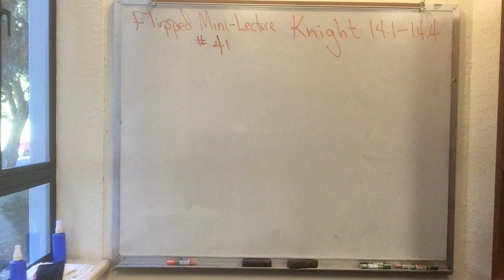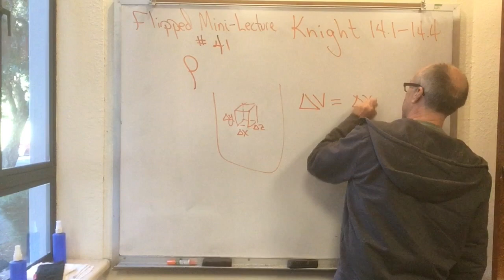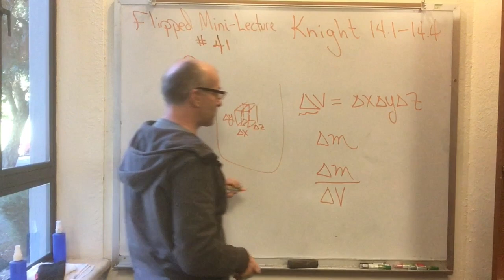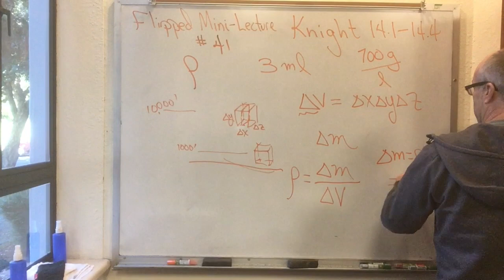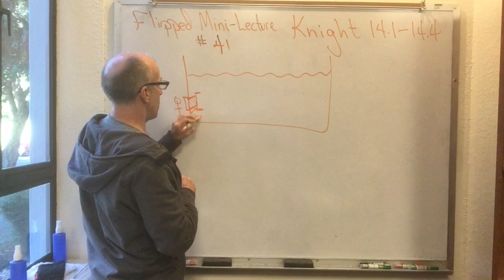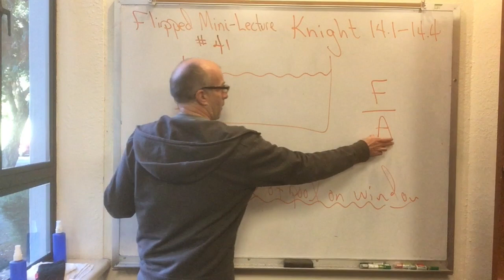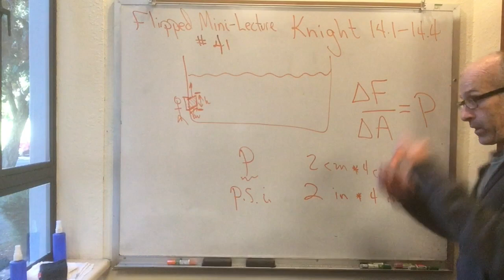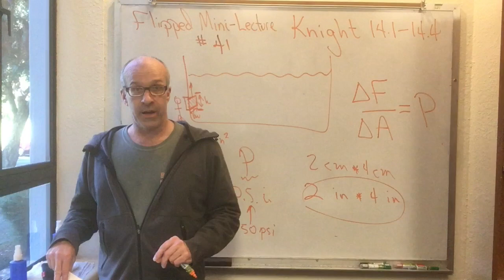Phys001-17F-L41a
Physics 1, Fall 2017, Mini-Lecture 41a The full listing of Fall 2017 flipped lectures is